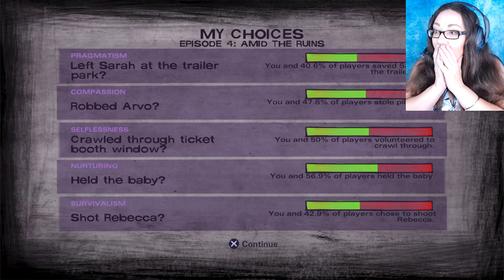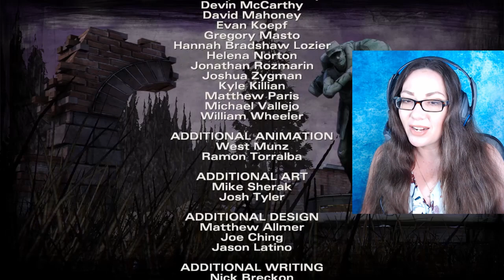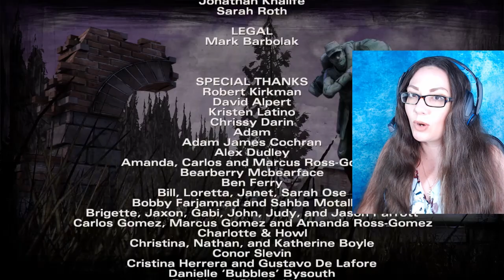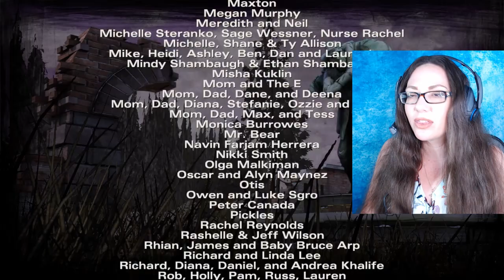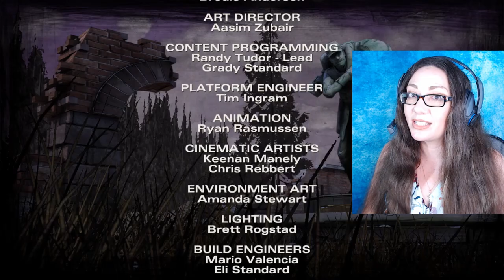A New Beginning | The Walking Dead | Season 2 Episode 4 | Blind Gameplay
**THIS GAME IS NOT SUITABLE FOR YOUNGER VIEWERS AS IT CONTAINS VIOLENCE AND COARSE LANGUAGE**

So many things happen in this one! We managed to regroup with almost everyone, and find some medicine too. We settle in to the visitor centre, but not for long before we move with a brand new baby in tow as well. Surely this will go right, one day? Please?

00:00 Intro
01:50 Among The Walkers
08:30 Finding Our Group
20:50 Learning Valuable Skills
32:10 Come On, Sarah!
44:40 Oh, Kenny...
50:50 Ooh, Medicine!
1:05:50 The Museum
1:15:34 We've Moved, Again
1:19:55 A New Beginning
1:28:50 Walking In The Snow
1:34:40 Episode End & Thoughts